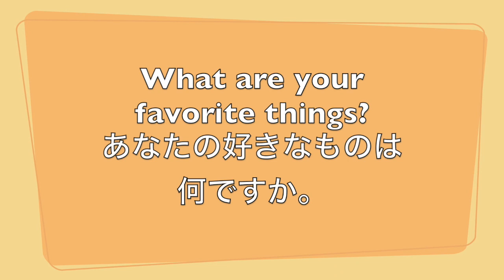My favorite things.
What are your favorite things?  Let me show you some of my favorite things.